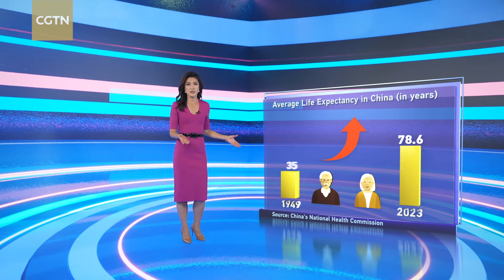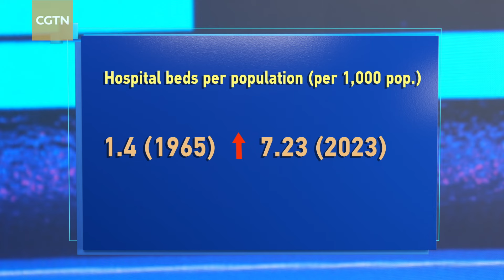China By Numbers: Welfare and quality of life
The well-being of the people has always been front and center in China's policy decisions. Facts and figures vouch for the substantial improvements in the people's welfare and quality of life over the past 75 years.